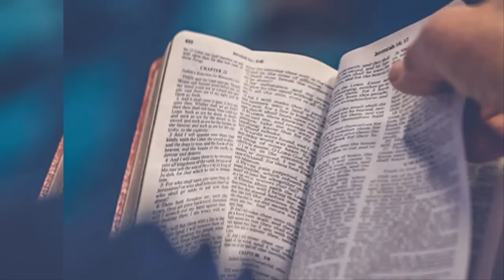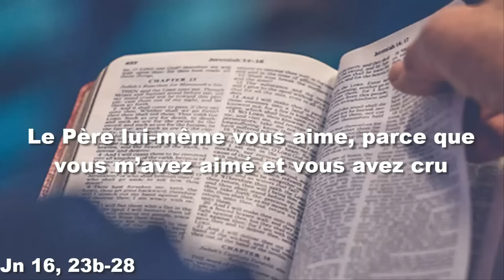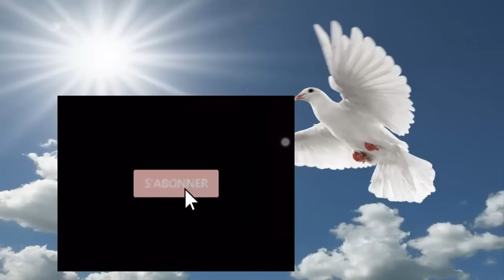Evangile et Parole du jour Samedi 11 mai 6ème Semaine du Temps Pascal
PREMIÈRE LECTURE
« Apollos démontrait par les Écritures que le Christ, c’est Jésus » (Ac 18, 23-28)

Après avoir passé quelque temps à Antioche,
Paul partit.
Il parcourut successivement le pays galate et la Phrygie,
en affermissant tous les disciples.
Or, un Juif nommé Apollos,
originaire d’Alexandrie,
venait d’arriver à Éphèse.
C’était un homme éloquent,
versé dans les Écritures.
Il avait été instruit du Chemin du Seigneur ;
dans la ferveur de l’Esprit,
il parlait et enseignait avec précision
ce qui concerne Jésus,
mais, comme baptême,
il ne connaissait que celui de Jean le Baptiste.
Il se mit donc à parler avec assurance à la synagogue.
Quand Priscille et Aquila l’entendirent,
ils le prirent à part
et lui exposèrent avec plus de précision le Chemin de Dieu.
Comme Apollos voulait se rendre en Grèce,
les frères l’y encouragèrent,
et écrivirent aux disciples de lui faire bon accueil.
Quand il fut arrivé, il rendit de grands services
à ceux qui étaient devenus croyants par la grâce de Dieu.
En effet, avec vigueur il réfutait publiquement les Juifs,
en démontrant par les Écritures
que le Christ, c’est Jésus.

PSAUME
R/ Dieu est le roi de toute la terre.
ou : Alléluia ! (46, 8a)

Tous les peuples, battez des mains,
acclamez Dieu par vos cris de joie !
Car le Seigneur est le Très-Haut, le redoutable,
le grand roi sur toute la terre.

Car Dieu est le roi de la terre :
que vos musiques l’annoncent !
Il règne, Dieu, sur les païens,
Dieu est assis sur son trône sacré.

Les chefs des peuples se sont rassemblés :
c’est le peuple du Dieu d’Abraham.
Les princes de la terre sont à Dieu
qui s’élève au-dessus de tous.

ÉVANGILE
« Le Père lui-même vous aime, parce que vous m’avez aimé et vous avez cru » (Jn 16, 23b-28)
Alléluia. Alléluia.
Je suis sorti du Père, et je suis venu dans le monde ;
maintenant, je quitte le monde, et je pars vers le Père.

Jésus disait à ses disciples :
« Amen, amen, je vous le dis :
ce que vous demanderez au Père en mon nom,
il vous le donnera.
Jusqu’à présent vous n’avez rien demandé en mon nom ;
demandez, et vous recevrez :
ainsi votre joie sera parfaite.

En disant cela, je vous ai parlé en images.
L’heure vient où je vous parlerai sans images,
et vous annoncerai ouvertement ce qui concerne le Père.
Ce jour-là, vous demanderez en mon nom ;
or, je ne vous dis pas que moi, je prierai le Père pour vous,
car le Père lui-même vous aime,
parce que vous m’avez aimé
et vous avez cru que c’est de Dieu que je suis sorti.